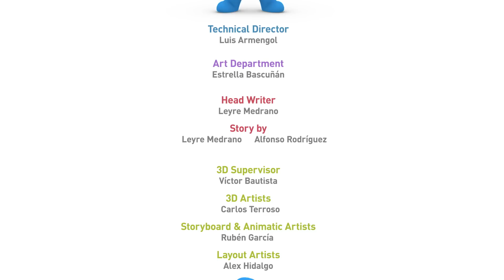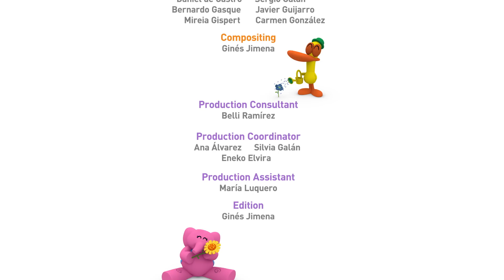👻 POCOYO in ENGLISH - Special 2019: Halloween Potion | Full Episodes | VIDEOS and CARTOONS FOR KIDS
👻 Halloween Potion
Pocoyo and his friends want to celebrate the Halloween party, but Caterpillar drinks a pumpkin soup and she doesn’t feel very well...